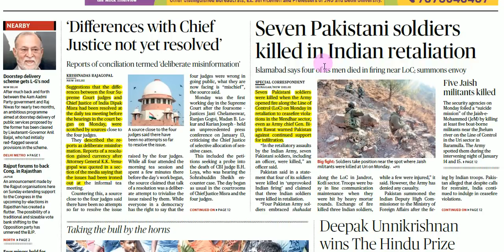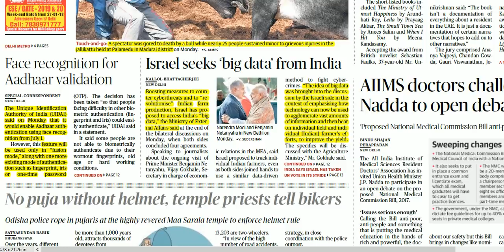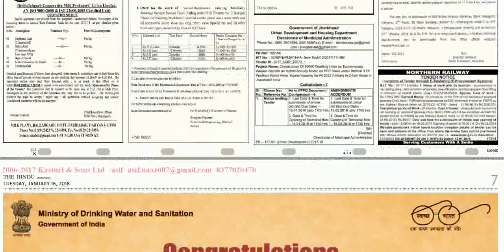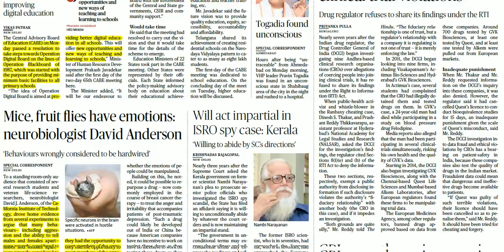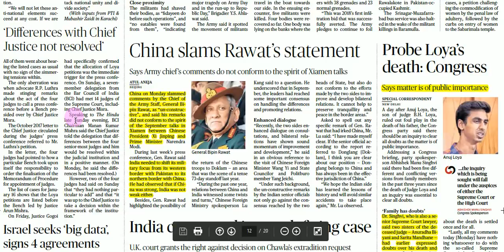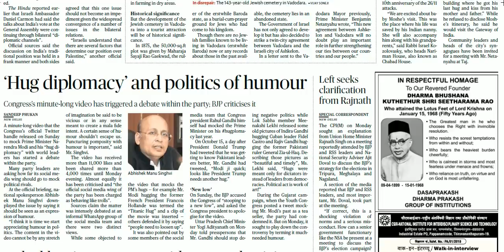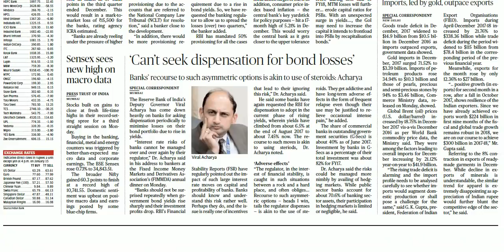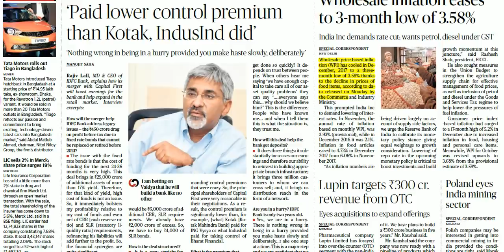Hindu News Analysis in Hindi ! 16 JANUARY 2018! UPSC/UPPSC/PSCs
THE HINDU DETAILED ANALYSIS 16 JANUARY 2018